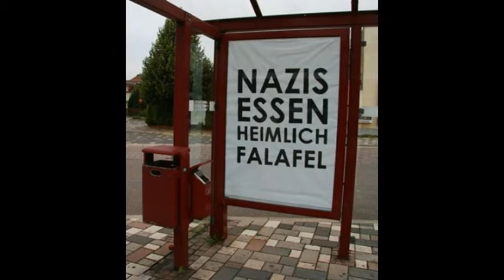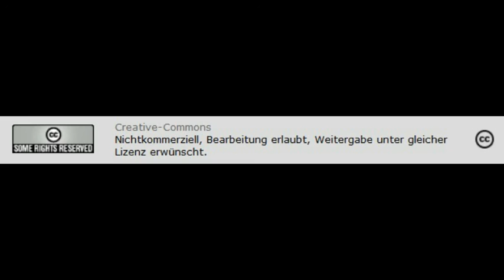Anschlag auf Auto eines Linken-Abgeordneten in Freital - Serie fremdenfeindlicher Übergriffe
In der Nacht zum Montag hat es in Freital einen Sprengstoffanschlag auf das Auto von Michael Richter gegeben. Michael Richter ist der Vorsitzende der Stadtratsfraktion "Die Linke" in Freital. Der Anschlag reiht sich damit in die Serie fremdenfeindlicher Übergriffe in der Stadt ein. Seit Wochen finden rassistische Demonstrationen vor dem Hotel "Leonardo" statt, dass von der Stadtverwaltung als Unterkunft für Asylsuchende genutzt wird. Zum Anschlag und zur Situation in Freital sprachen wir mit Lutz Richter. Er ist Abgeordneter der Linken im sächsischen Landtag und informierte zunächst über den Anschlag selbst.
tagesaktuelle Redaktion
Radio: corax, Halle
Creative-Commons
Nichtkommerziell, Bearbeitung erlaubt, Weitergabe unter gleicher Lizenz erwünscht.